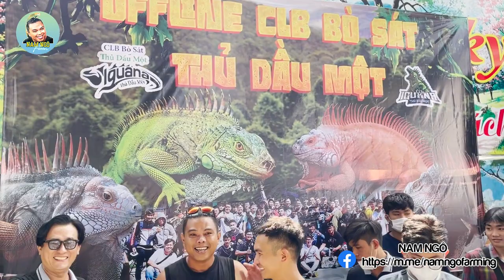Anh Em Khắp Miền Lại Về Gặp Nhau Ở Thủ Dầu Một Bình Dương